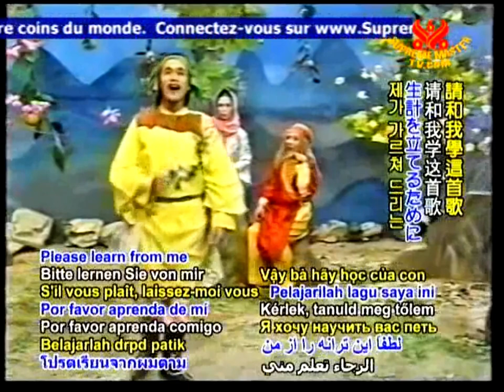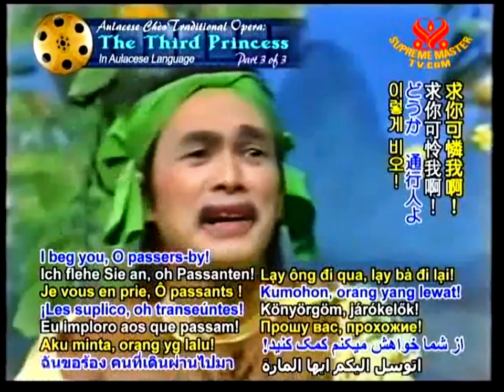TRÍCH ĐOẠN HÁT XẨM - NSƯT Vũ Ngọc